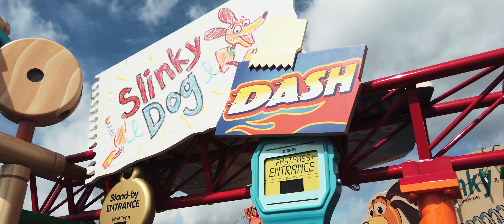Daddy Daughter Trip to Disneyworld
As I try and work out some computer issues uploading my latest video, here's a throwback to 2019 when I took my daughter with me to Orlando on a work trip!  Just fun and simple!  Enjoy!